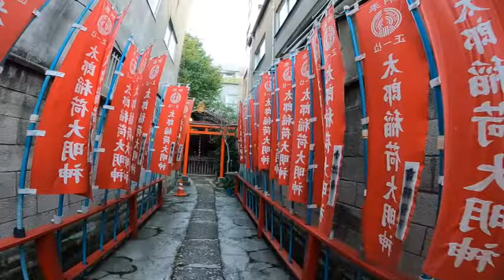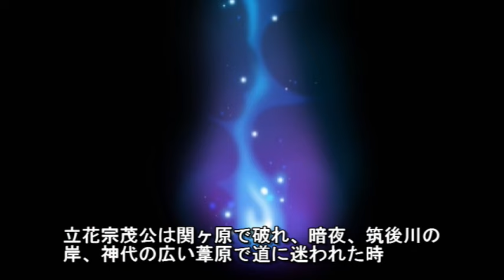100年前の日本の写真が凄過ぎる件 不戦敗の猛者は主君とともに剃髪 伝説の一族の守護神 太郎稲荷 入谷 あなたの知らない日本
100年前の日本人の写真とともに　東京神社

太郎稲荷神社　東京都台東区入谷2-19

拝福岡、柳川の大名・立花藩の下屋敷の大名屋敷の神様。
福岡には立花藩の由来を持つ太郎稲荷がありました。
江戸時代に太郎稲荷は「流行神」と称されるほど爆発的に
流行ったそうですから、このお稲荷様は福岡の太郎稲荷から分祀されたのか、あるいは江戸で流行っていたどこかのお稲荷様から分祀されたのか、そこまでの由来はわかりませんが、立花藩の魅力的な人たちと
関わりのある神様だと思うと、とても興奮しました。

今は家族写真のよう地域の人々の写真が飾られ、
地元にしっかりと根づいたお稲荷様。
ちなみに、この一族の末裔は柳川で「泊まれるお殿様屋敷は日本でただ一つ」と銘打った料亭を営んでいらっしゃいます。

 太郎稲荷神社 近隣紹介
徒歩1分　台東区立大正小学校
徒歩2分　壽光稲荷大神
徒歩3分　台東区立大正公園
徒歩5分　ベッセルイン上野入谷駅前
徒歩6分　入谷駅
徒歩6分　弁天院(朝日弁財天)
徒歩7分　鷲神社
徒歩8分　小野照崎神社
徒歩9分　千束繁城稲荷神社
徒歩9分　長國寺
徒歩9分　秋葉神社
徒歩10分　吉原神社
徒歩11分　三島神社（台東区下谷）
徒歩11分　正宝院 (飛不動)
徒歩12分　浅草ビューホテル
徒歩15分　鶯谷駅
徒歩19分　上野駅
徒歩22分　東京国立博物館
徒歩23分　寛永寺 根本中堂

～他の方が紹介する    太郎稲荷神社　もっと知って欲しい～

忘れられそうな日本がそこにある。忘れられた日本を本当に忘れたくない。

出典
立花道雪像　福岡県柳川市福厳寺所蔵
『大日本六十余将　筑後　太刀花宗茂』立花宗茂の錦絵
Two Japanese barbers shaving (left), and hairdressing (right). Coloured photograph.wellcome collection
No title (Sleeping woman)(c. 1880)STILLFRIED AND ANDERSON AND THE JAPAN PHOTOGRAPHIC ASSOCIATION STUDIO.NGV

BGM
『故郷（ふるさと）』作曲：岡野貞一　作詞：髙野辰之大正3(1914)年刊行の「尋常小学唱歌」第六学年用に掲載された文部省唱歌

『この道』北原白秋作詞、山田耕筰作曲の日本の童謡

『竹田の子守唄』　京都府の民謡

日本のことをいろいろ紹介している動画